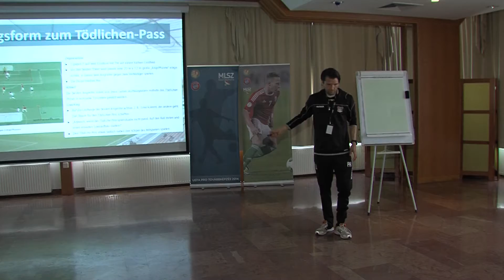Labdarúgó Konferencia Hévízen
A nemzetközileg elismert Peter Hyballa tartott elméleti és gyakorlati edzőképzést.